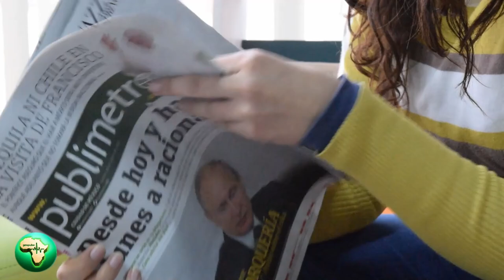Loi anti LGBTQ+ au Ghana | 3 ans - 5 ans et 10 ans de prison GeoPulse FlashInfo #1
Dans un mouvement qui a secoué la communauté internationale et les défenseurs des droits de l'homme, le parlement ghanéen a adopté une loi ciblant directement la communauté LGBTQ+. Après trois ans de débats intenses, cette nouvelle législation prévoit des peines de prison allant jusqu'à trois ans pour les individus s'identifiant comme LGBTQ+ et jusqu'à cinq ans pour ceux soutenant des organisations LGBTQ+.